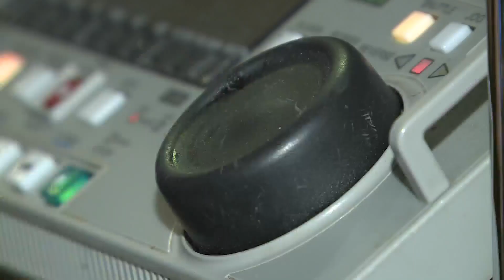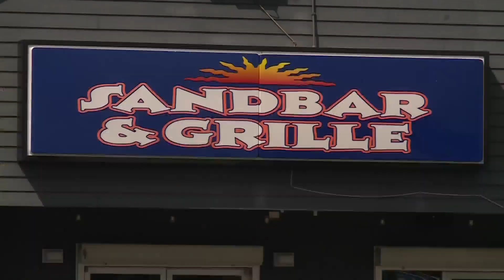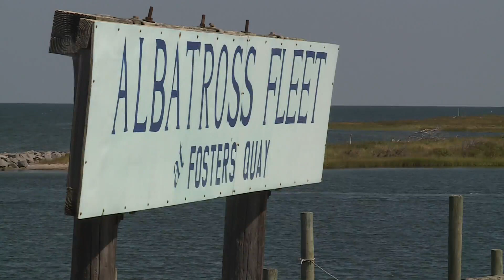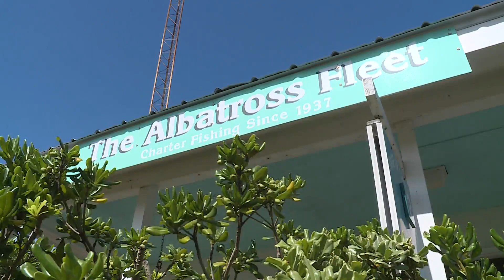Hurricane Isabel 20 years later, lessons learned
The night before Hurricane Isabel hit 20 years ago, Jane Metacarpa's Sandbar & Grille in Hatteras Village was hopping. Metacarpa, a businesswoman and Hatteras Island resident, was feeling good about the restaurant and about life in the village. “We had such a good vibe...that summer we had that whole sushi bar going," Metacarpa said. "We had a second bar, we would do dinner on one side and then move it over into our night life. We built a stage. It was my dream of what we wanted to develop that place into.” The next day, September 18, 2003, it was gone.